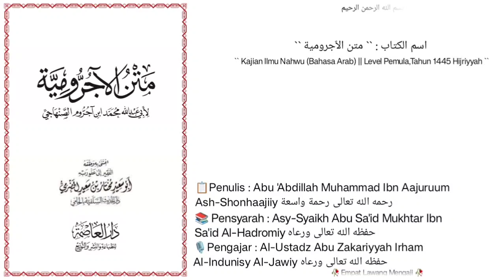Matn Al-Aajurruumiyyah,Dars `` 54 `` || Bab Al-Mansuubat ( Maf'ul Min Ajlih )